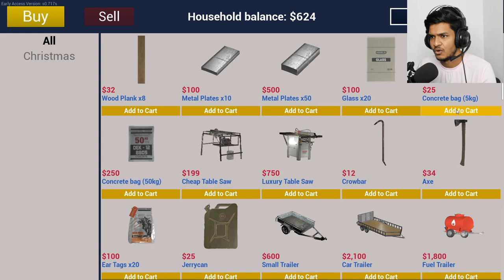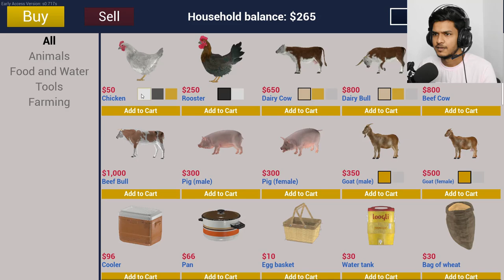I STARTED NEW LIFE | RANCH SIMULATOR #1